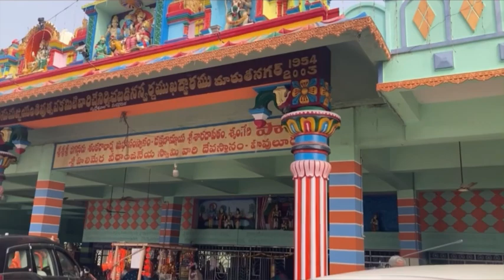మా కుటుంబంతో మేము మా సంక్రాతి సంబరాలు ఎలా జరుపుకున్నామో చూడండి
sankranthi sambaralu at our home